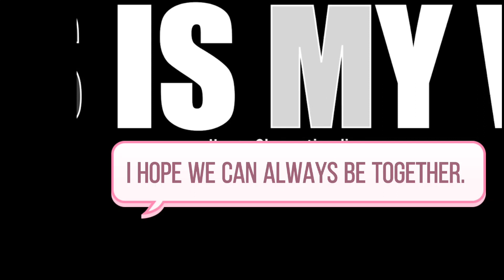1SHORT VIDEO/LOVE RIVER KAOSHIUNG TAIWAN/@dinaG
LOVE RIVER KAOSHIUNG TAIWAN
SHORT VIDEO

EXPLORE
UNWIND
REFRESH

@dinaG ~YOUTUBE CHANNEL